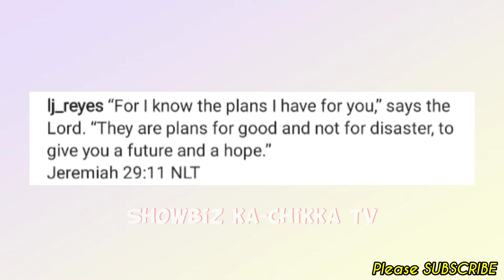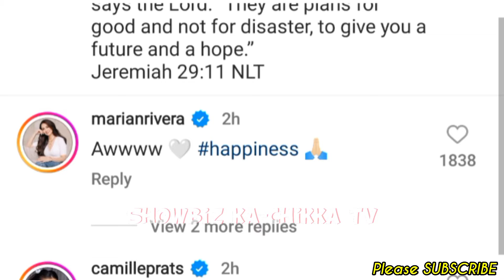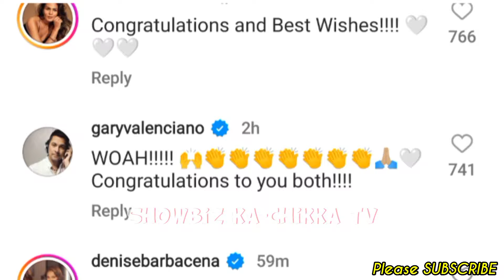LJ Reyes IKAKASAL na sa non-showbiz BF na si Philip Evangelista @ NYC! Congrats LJ w/ Aki & Summer!💞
📣LATEST Showbiz ka-Chikka TV Update:

LJ Reyes IKAKASAL na sa non-showbiz BF na si Philip Evangelista! Congrats LJ w/ Aki & Summer!💞

Keep Safe!☺